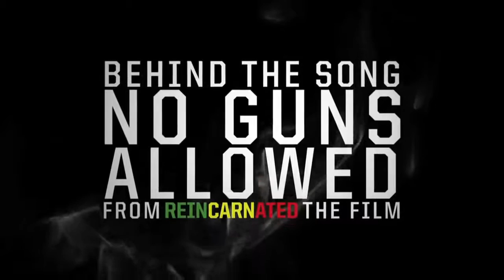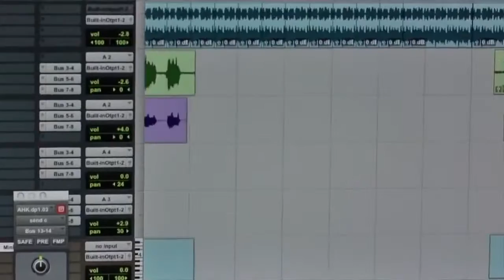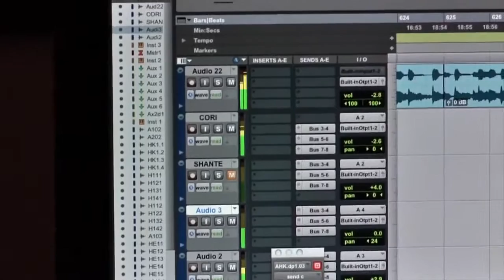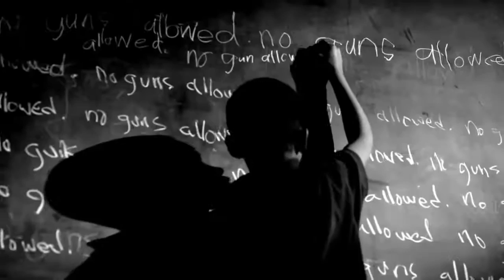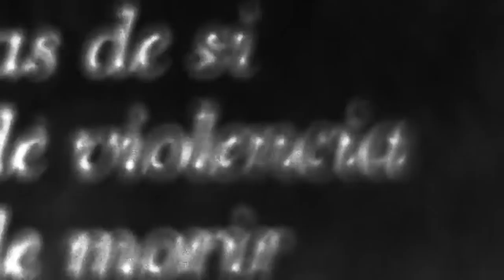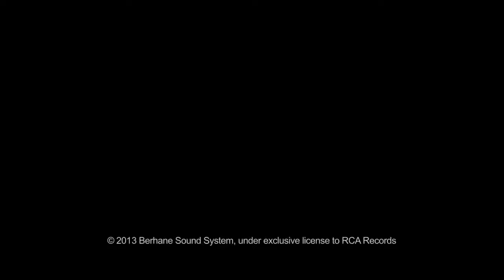Snoop Lion - Reincarnated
The Best Rap Music